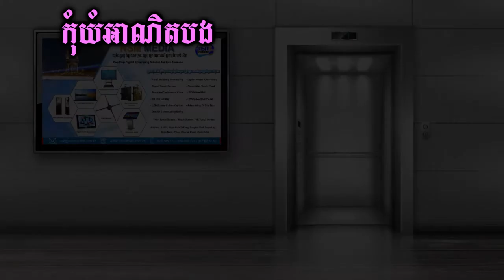កុំយំអាណិតបង ភ្លេងសុទ្ធ​​ | ប្រុស | Karaoke | Plengsot [ NSM Media ]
បទ៖ កុំយំអាណិតបង
អ្នកលេងភ្លេង៖ វ៉ាន់ដន
សម្រួលភ្លេងដោយ៖ វ៉ាន់ដន